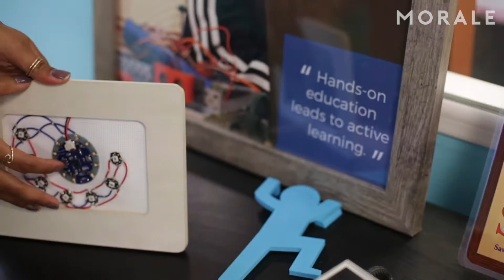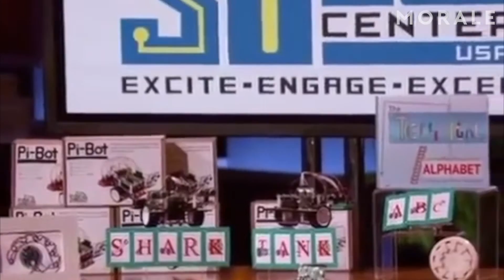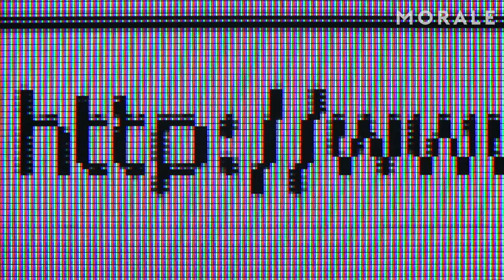Lavanya Jawaharlal Talks Shark Tank, STEM Center USA, and Creating An Impact | We Are The Change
We Are The Change brings to light a wave of young millennial entrepreneurs that are breaking the so called 'norm' to make an impact on society. This episode features entrepreneur, Lavanya Jawaharlal, discussing her experience on the show 'Shark Tank', how her learning center makes an impact, and her drive to keep pushing on.

DREAMS ARE POSSIBLE